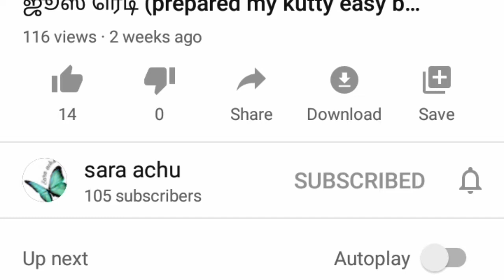SIMPLE MUTTON BRIYANI SPECIAL SEERAGA SAMBA RICE TASTEY 😋😋😋and easy in Tamil